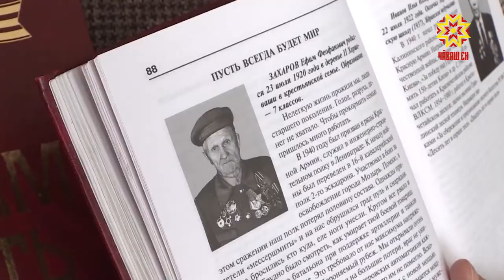Сăрпа Хусан хÿтĕлев чиккисем